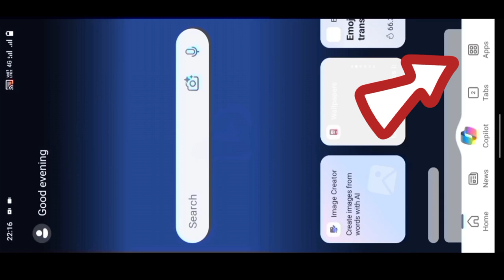How To Create Your Own 3D Smoke Photo | Bing Ai Viral Editing | Bing Image Creator Tutorial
About This Video 👇
Hey Guy's (AC Editz Boy) YouTube Channel Me Aap Sabhi Ka Swagat Hai Dosto Aajke Video Me Batane Wala Hu Ki Aap Kis Tarah Aapne Photo Ko AI Ke Madad Se Edit Kar Sakte Hain,,,I Hope Aapko Video Bahut Pasand Aayega

Your Queries 👇
how to create instagram viral 3d ai social media images
bing image creator tutorial disney pixar
bing ai image generator happy birthday
Qbing image creator
Qbing image creator girl
bing image creator couple
bing bing boo
bing image creator
Qbing image creator sign up
Qbing image creator couple
bing image creator prompts
bing image creator mahashivratri
ai photo editing app
ai photo
ai photo generator
ai pin
ai pyar ki ye rut badi tufani
ai project cycle class 10
ai photo generator free
ai prithibi dekhte sundor
ai project cycle class 9

                 █▓▒▒░░░Prompt 1░░░▒▒▓█
"Create Realistic Sitting on Wingbake chair jacket that says " YOUR NAME " Smoking with cigarette create a 3d image of teenager wearing a black smoke artistically forming a name

                 █▓▒▒░░░Prompt 2░░░▒▒▓█
"Create Realistic sitting on Wingbake chair jacket that says " YOUR NAME "Smoking with cigarette create a 3D image of a teenager wearing a red jacket and white smoke artistically forming a name

Note:- All the imege /picture shown in this video belong to the respected owner and not me I am not the owner of any picture showed in this video. All content used copyright  to AC EDITZ BOY . use or commercial display or editing of the content without proper Authorization is not  Allowed . Thank you